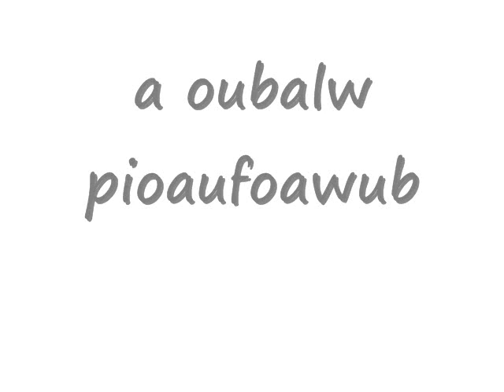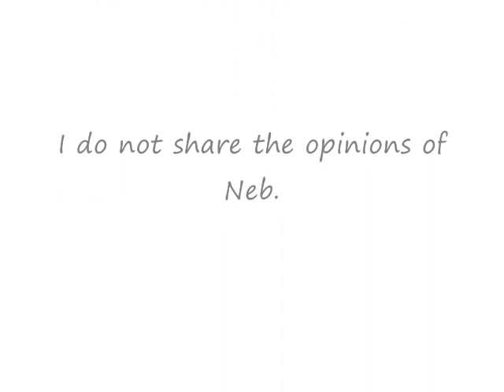Neb Rants: Beavis and Butt-head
Neb T. Yenool rants on the best creation to ever come out of MTV, Beavis and Butt-head.

Poor Neb. He doesn't realise Beavis and Butt-head are parodies of stupid kids like him.